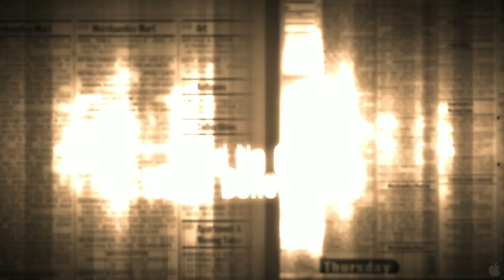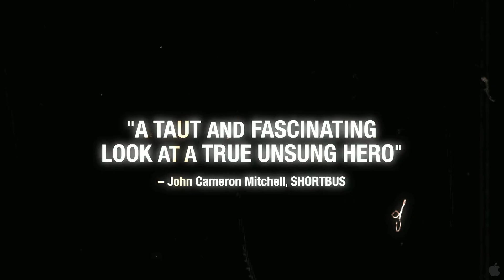Sex Positive (2009)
Explores the life of Richard Berkowitz, a revolutionary gay S&M- hustler-turned-AIDS activist in the 1980s, whose incomparable contribution to the invention of safe sex has never been aptly credited. Berkowitz emerged from the epicenter of the epidemic as a community leader, demanding a solution to the problem before anyone else would pay attention. However, it was not Berkowitz’ voice alone that sparked contention. Dr. Joseph Sonnabend, a controversial virologist and AIDS doctor, postulated that AIDS was more complicated than just a new virus. With Sonnabend’s theory in tow, Berkowitz fought, alongside beloved activist and musician Michael Callen, for safer sex practices without giving up on sex altogether.